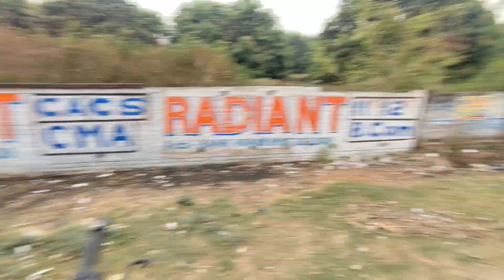💕😍 Cute College Girls Shocking Reactions & Best funny moments || 🤣 cute Reaction 😁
💕😍 Cute College Girls Shocking Reactions & Best funny moments || 🤣 cute reactions ‎

1.Rider Vlog
2.Moto vlog
3.superbick vlog
4.reaction vlog
5.motorcycle Vlog
6.suzukivstrom Vlog
7.suzuki Vlog
8.youtube Vlog
9.racing Vlog
10.allbike Vlog

Cute college girls shocking reactions

college girls reactions

college girls

girls reactions

reactions

rider  vs college girls

girls vs superbikes

public reactions

her shocking reactions

college campus

girls vs rider

full system exhaust

exhaust pe challan

exhaust for challan

bike exhaust systems

loud exhaust